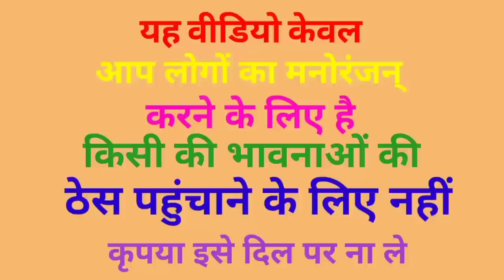अखिलेश जी ने शुरु किया मुर्गी का काम ! मोदी योगी ने पैसा वसूला कॉमेडी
kejriwal comedy video
comedy video
fni comedy video
kushti
dangal video
kushti video
khesari lal yadav_new_song
funny_yaari2.0 Comedy video kaise banaye
Ashish music
Kalu comedy
Pooja dotasra
Puja dotasra
Sunil comedian
Sunil comedy
Rajasthani comedy
Miss you Rani
Marwadi comedy